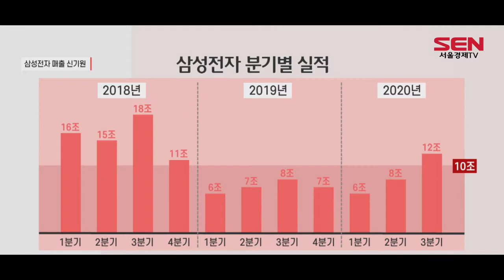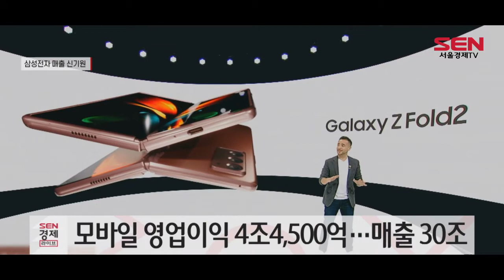삼성전자, 분기 매출 신기록…투자도 ‘고삐’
[앵커]
삼성전자가 코로나19 위기 상황을 기회로 만드는 저력을 과시했습니다.
오늘(29일) 3분기 확정 실적을 공개했는데요.
매출은 역대 3분기 중 가장 많았고, 영업이익은 10조원을 훌쩍 넘기며 2018년 ‘반도체 슈퍼 호황기’ 수준을 기록했습니다. 정훈규기자입니다.

[기자]
삼성전자의 3분기 매출액이 67조원에 육박하면서 분기 실적으로 역대 최대치를 달성했습니다.

삼성전자는 3분기 연결 기준 실적을 집계한 결과 매출액이 66조9,600억원을 기록했다고 밝혔습니다. 전분기 보다 26% 증가했고, 코로나19가 없었던 지난해 동기와 비교해도 8% 더 많습니다.

영업이익도 12조3,500억원으로 최근 2년 중 최대입니다. 삼성전자의 영업이익이 10조원을 넘긴 것은 반도체 슈퍼 호황기로 불리는 2018년 4분기(10조8,000억원) 이후 7분기 만입니다.

부문별로 살펴보면 전체적으로 고른 성적을 거둔 가운데, 코로나19로 우려가 컸던 모바일과 TV·가전 부문의 선전이 눈에 띕니다.

우선 모바일은 지난해 3분기의 두배 수준인 4조4,500억원의 영업이익을 거뒀습니다. 매출도 30조4,900억원으로 2017년 2분기 이후 첫 30조원대를 기록했습니다.
주요국들의 경기부양과 갤럭시 노트20, Z폴드2 등 플래그십 모델 출시가 맞물리면서 스마트폰 판매량이 전분기 보다 50% 가량 크게 증가한 덕입니다.

TV와 가전 판매도 호조를 보여 소비자가전(CE) 부문에서도 역대 최고인 1조5,600억원의 영업이익을 올렸습니다.

반도체는 서버용 메모리 수요 감소와 가격 하락으로 부진이 예상됐지만, 오히려 2분기보다 많은 5조5,400억원의 영업이익을 올렸습니다. 3분기 미국 제재를 앞둔 중국 화웨이가 메모리 반도체를 대거 선매수한 게 이득이 됐습니다.

디스플레이(DP) 부문은 TV·스마트폰 판매 증가에 힘입어 올해 들어 처음 분기 매출 7조원을 돌파했습니다.

삼성전자 3분기 실적 발표와 함께 올해 작년보다 30.9% 늘어난 35조2,000억원 규모의 시설투자를 단행한다고 밝혔습니다. 사업별로는 반도체가 28조9,000억원, 디스플레이가 4조3,000억원 수준입니다.